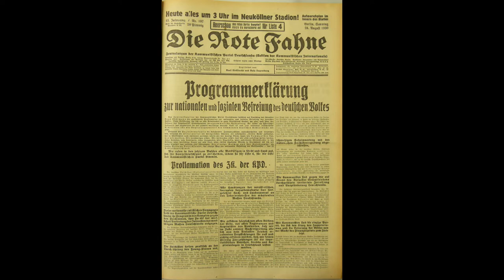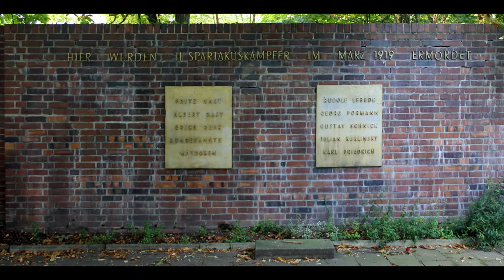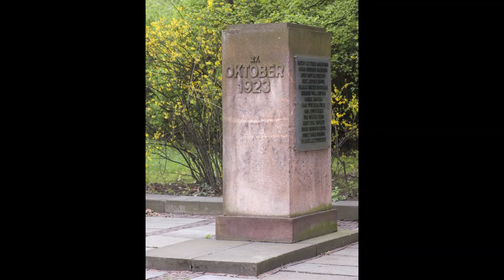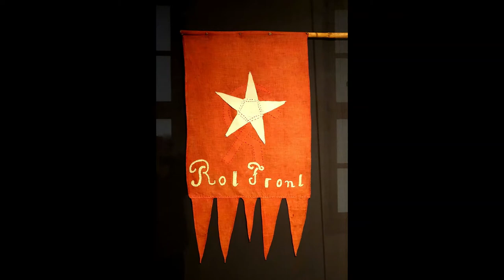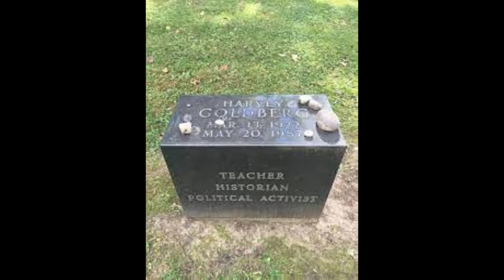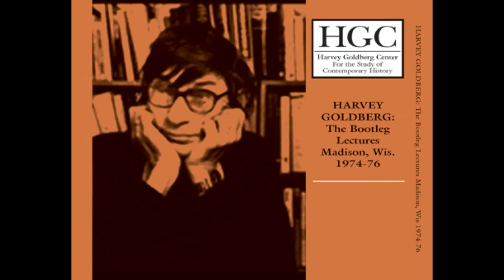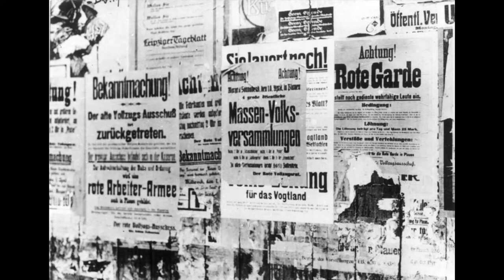Harvey Goldberg Lectures! The Tragedy of the German Communist Party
In this lecture from March, 1976 Harvey Goldberg looks at the history of the German Communist Party, the largest and most powerful outside of the Soviet Union, from its inception in 1920 until its destruction by the Nazi regime in 1933.

Thanks to the Brecht Forum Archive for all the available audio of Harvey Goldberg's lectures. "These recordings were made by students in various classes taught by Harvey Goldberg at the University of Wisconsin. So extraordinary was Harvey as a teacher that, after word got around, his lectures were attended by standing-room-only throngs of hundreds of students. Agriculture Hall, which sat some 600, became his venues from the 60s until 1987 when he died of cancer. He taught history so that students could use it to change the world, which is what a lot of them went on to do. Goldberg taught an estimated 25,000 students in his career and supervised 99 Ph.D. dissertations. He was likely the most influential teacher of his generation, so beloved that his students and friends organized a foundation at UW to continue his work and then took the step to raise funds to dedicate a classroom at the Brecht Forum in Harvey Goldberg's memory."